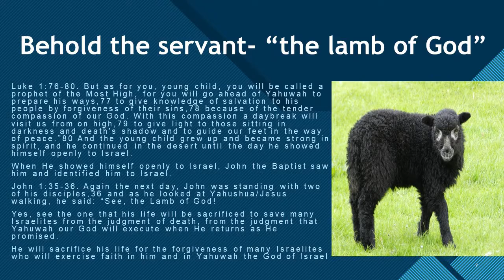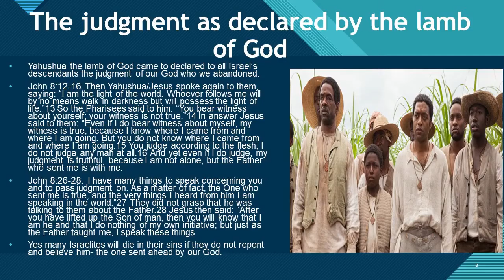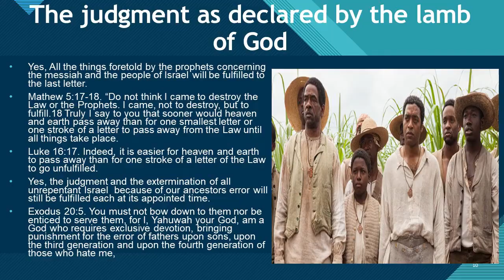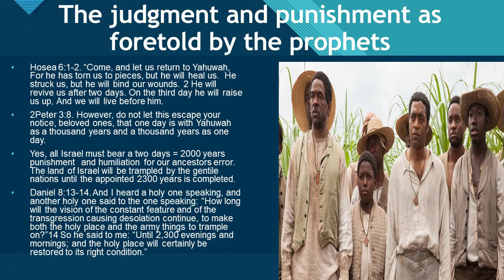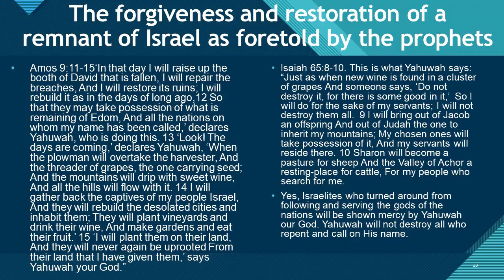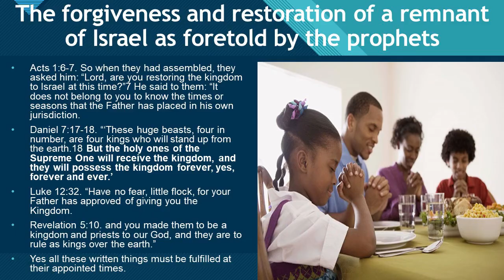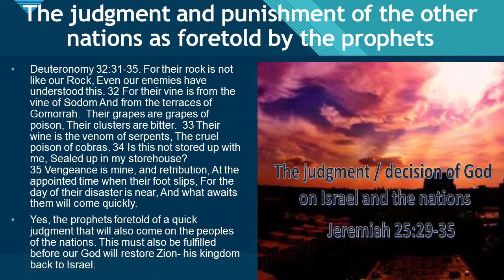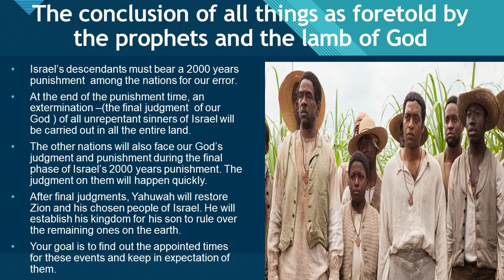Behold the lamb of God Part2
Yahuwah is the judge of all the earth. At the appointed times He executes judgments to set matters straight and uphold his rulership over all things.
Yahuwah decides who will be put to death and who will pardon and delivered from destruction at the time of execution of His judgments.
Yahuwah will provide an exchange, a sacrificial lamb for the life of his chosen ones.
Who has He provided for the exchange of the life of many (especially his chosen ones of Israel)? who is the lamb for the whose life is exchanged and sacrificed so many may be salvaged from the coming final judgment from our God? Watch and behold the lamb of God.